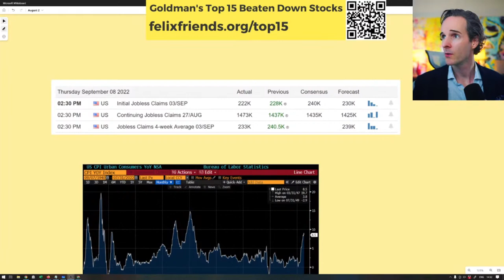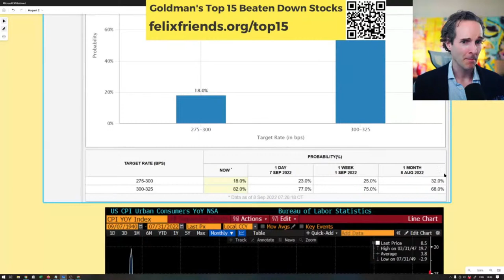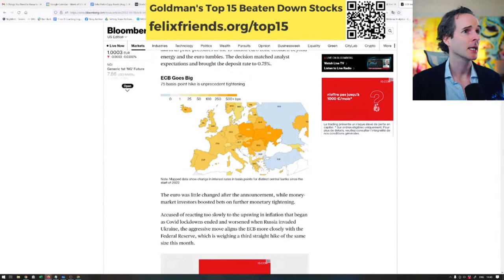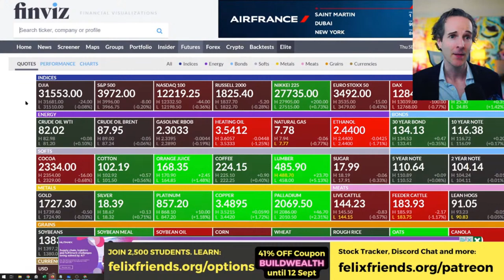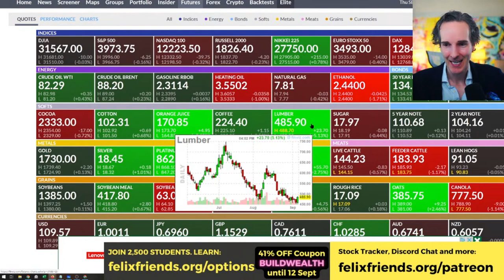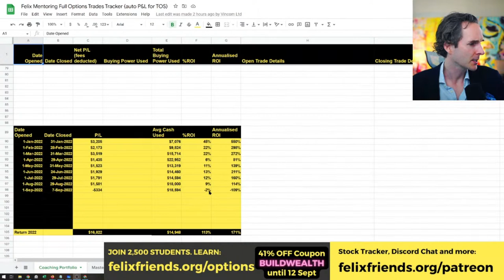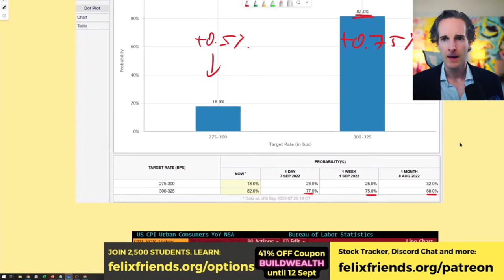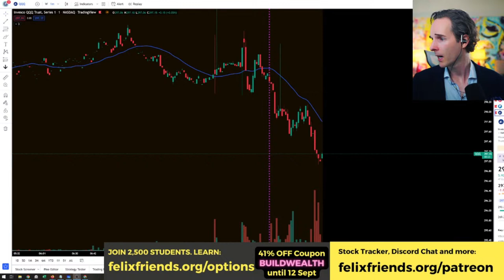Jobs Day Live! THIS IS *PAINFUL*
Jobless Data out now.  The key data before the FED speech today will impact markets.  Analysts expect the pain inflicted on the labour market and the real economy to be much worse than expected...

👉 Earn Reliable Income with the Master Options Program (use coupon FREEDOM)
📞Ready for a Call to Get You Massive Amounts of Wealth?